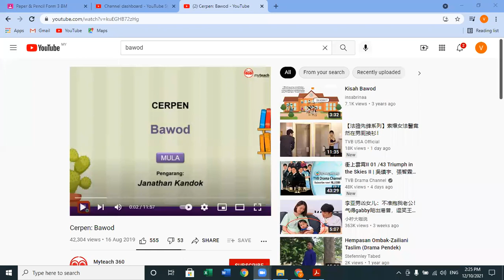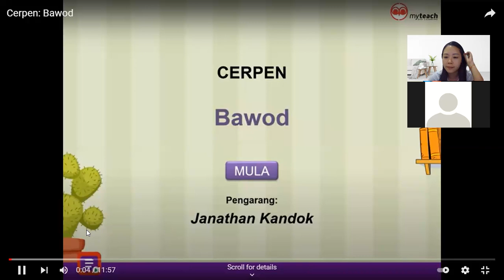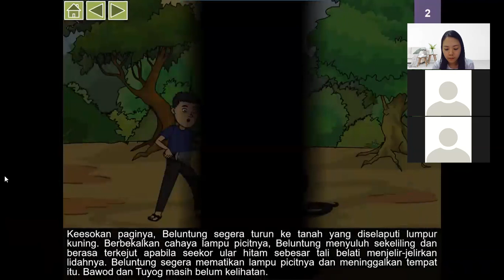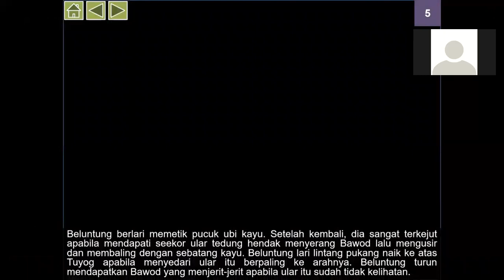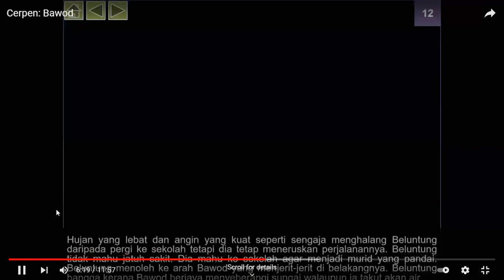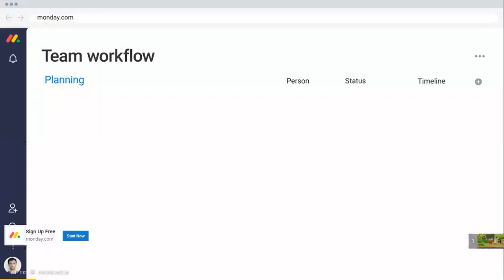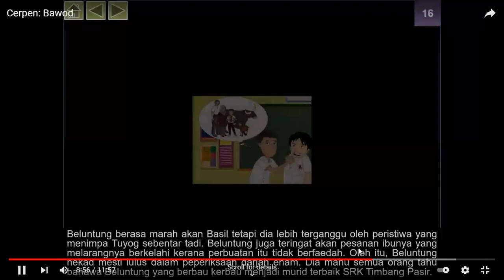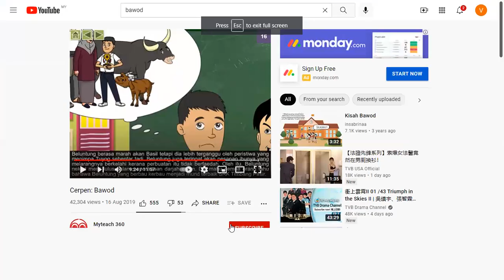T3 BM 12102021 Sesi 1